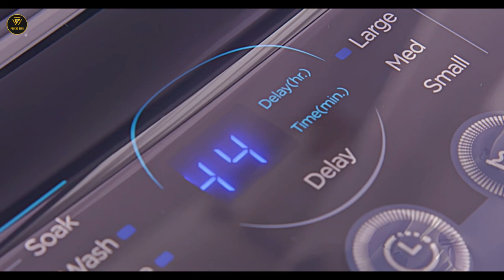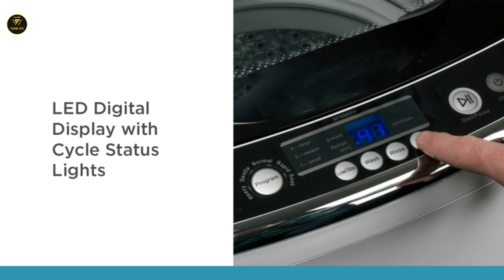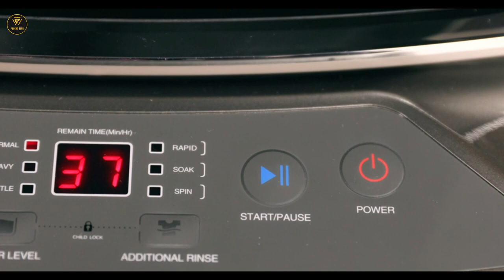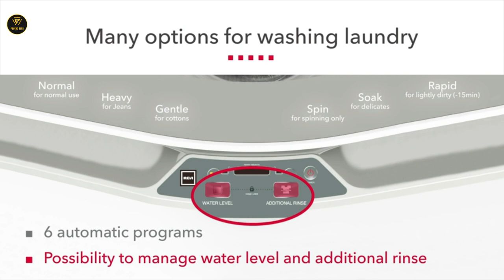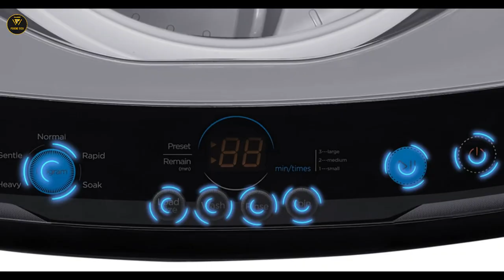Best Washing Machine | washing machine fully automatic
Thumbnail Product Link

Merax MX00776 Compact Laundry, Electric Portable Clothes Dryer with Stainless Steel Tub, Panel Downside Easy Control with 4 Automatic Drying Mode, White

Portable Washing Machine, 11lbs Capacity Fully Automatic Compact Washer with Wheels, 6 Wash Programs Laundry Washer with Drain Pump, Ideal for Apartments, RV, Camping, Magnetic Gray

Professional FCW10BSCWHA 1.0 Cu. Ft. Portable Clothes Washer with 7-lb Load Capacity, Silver & Chrome

RCA RPW160 Portable Washing Machine, 1.6 cu ft, White

Portable Washing Machine, 0.9 cu.ft Compact Washer With LED Display, 5 Wash Cycles, 2 Built-in Rollers, Space Saving Full-Automatic Washer, Ideal Laundry for RV, Dorm, Apartment, Magnetic Gray

Best Washing Machine | washing machine fully automatic | Automatic Washing Machine | TOP LOAD WASHING MACHINE